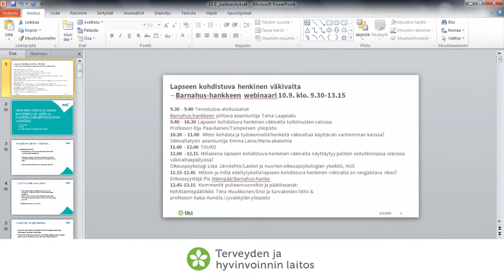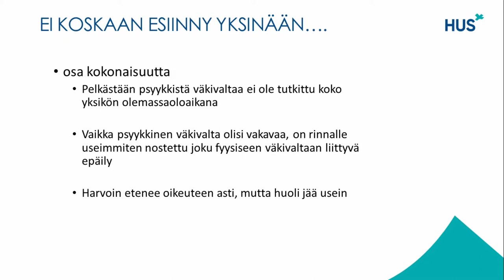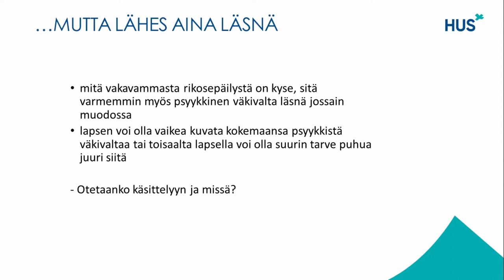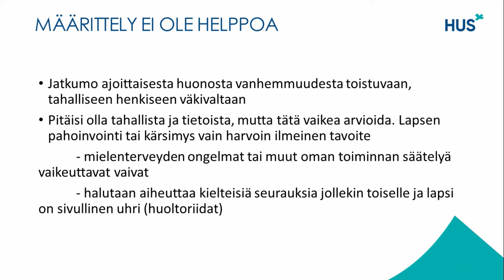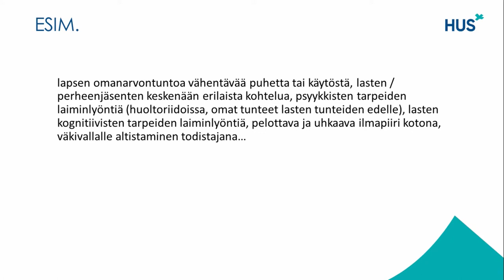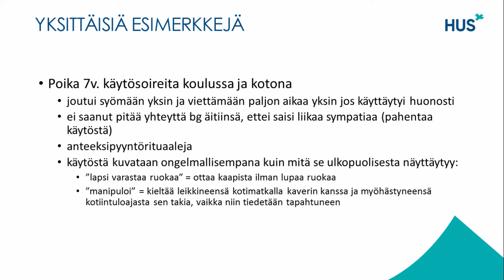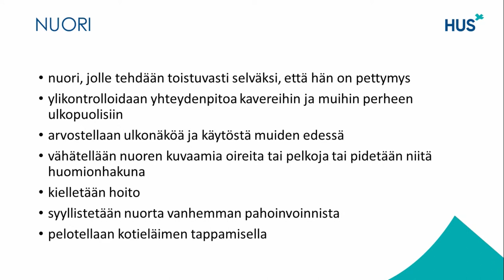Millaisena lapseen kohdistuva henkinen väkivalta näyttäytyy poliisin esitutkinnassa olevissa väkiva